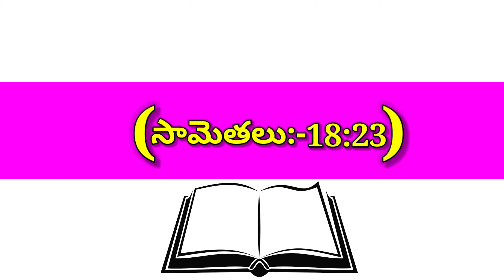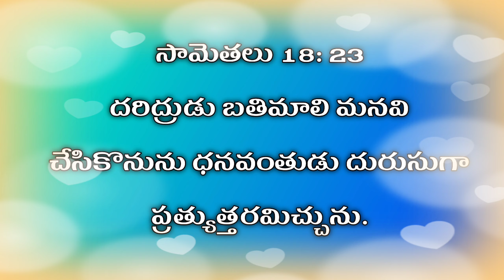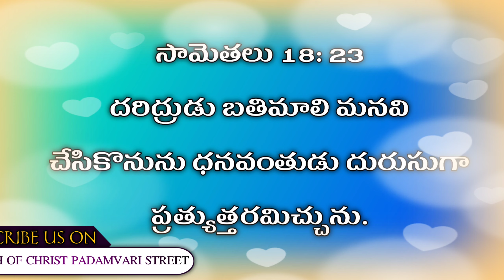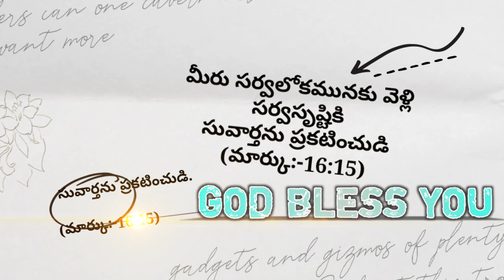ఈరోజు దేవుని వాక్యము || 19-02-21 || శుక్రవారం ||TODAY GOD'S WORD||CHURCH OF CHRIST PADAMVARI STREET